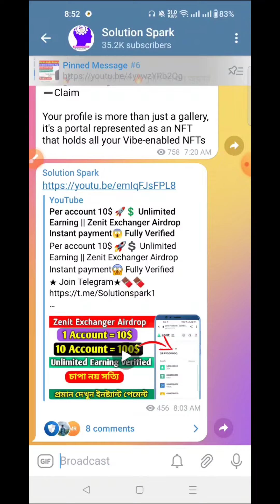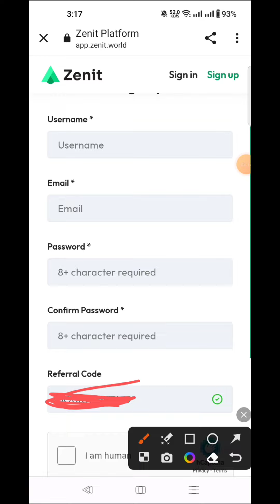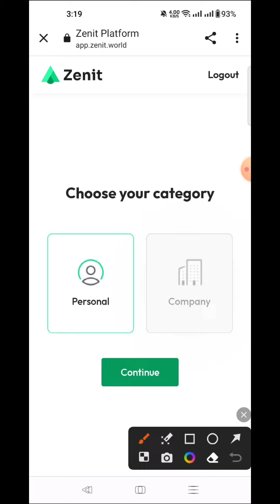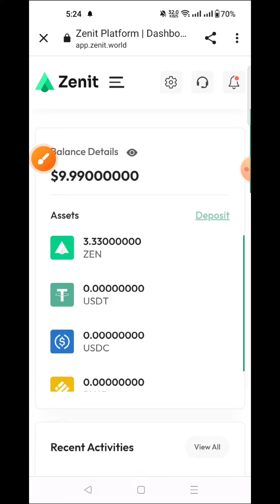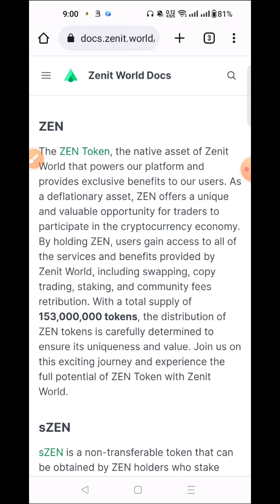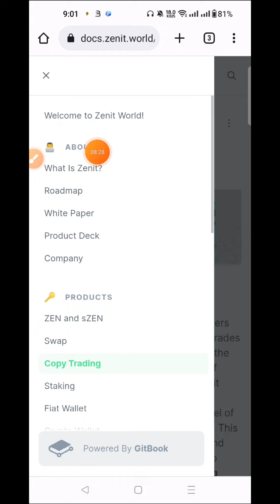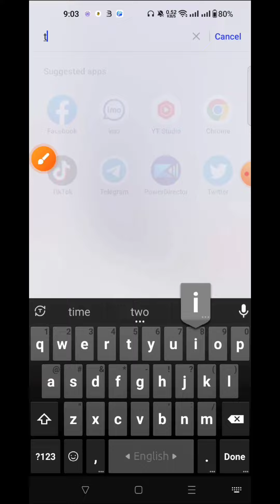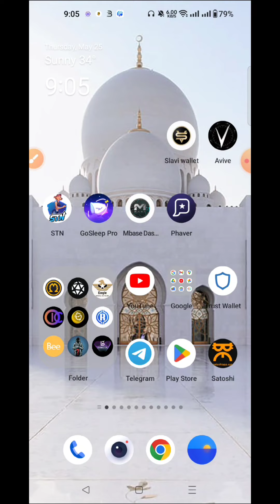৮০ হাজার টাকা ইনকাম করলাম 💲😱|| Zenit exchanger Airdrop || 10$ Per Account🔥 Live KYC Proof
৮০ হাজার টাকা ইনকাম করলাম 💲😱|| Zenit exchanger Airdrop || 10$ Per Account🔥 Live KYC Proof

🎁 Todays Airdrop🔥👉

Your Query
exchanger airdrop ,exchanger offer, zenit exchanger offer,ZEN token,without refer earning,unlimited earning tricks, online income,solution spark,